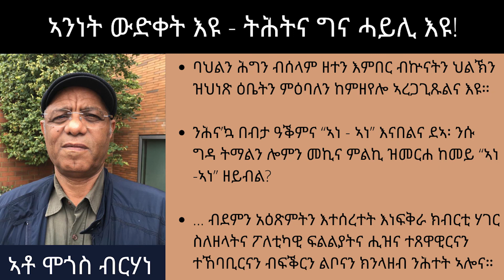ደሃይ ኤርትራ | ኣንነት ውድቀት እዩ - ትሕትና ግን ሓይሊ እዩ!! Dehay Eritrea